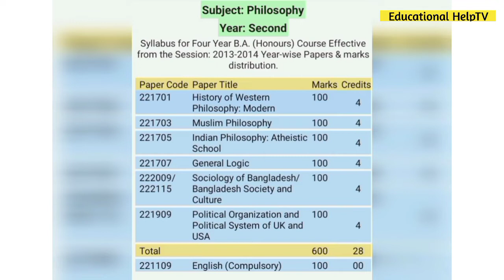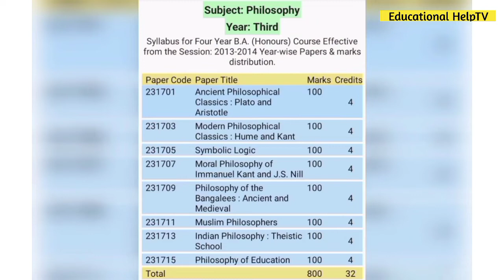অনার্সে দর্শন বিভাগের সকল বর্ষের বইয়ের তালিকা | Philosophy Department Book List |Educational HelpTV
আসসালামু আলাইকুম।

অনার্স দর্শন বিভাগের সকল বর্ষের  বইয়ের তালিকা | philosophy Department Book LisList  | Educational HelpTV